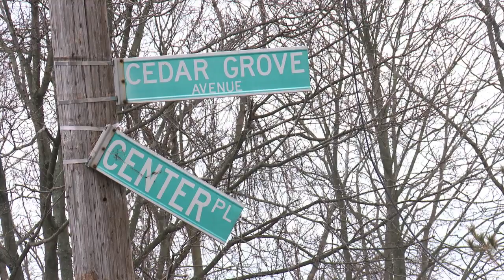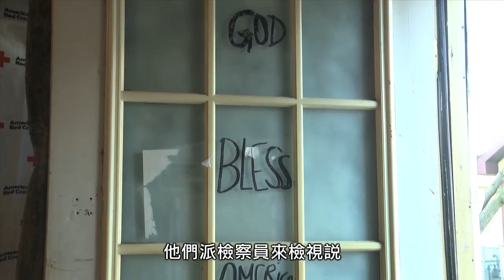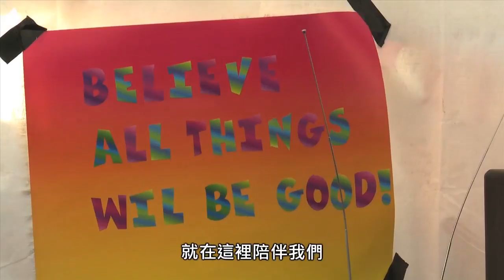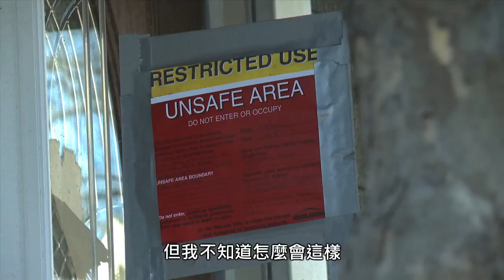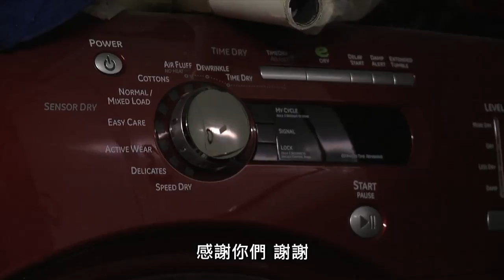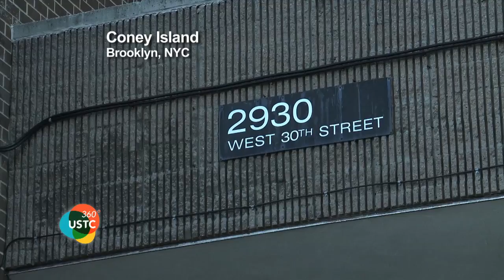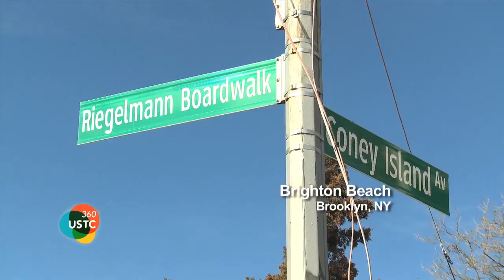USTC360 No85 Sandy, 3 Months Later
Three months after Hurricane Sandy, many affected residents still didn't receive help from their insurance companies or from the government. The only assistance they were able to receive so far came from humanitarian help, such as Tzu Chi, who to this day was able to help 16 000 families for a total of over 10 million dollars.

桑迪過後三個月了，許多受災戶仍未獲得保險公司或是政府的補助。他們獲得的唯一協助是­來自像慈濟這樣的人道組織。慈濟至今已幫助一萬六千戶家庭，發放超過一千萬美金。跟隨­我們的團隊來看看他們重建家園的進展!